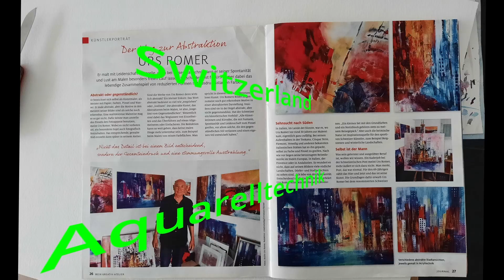Winter Dreamland - das moderne Aquarell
Urs Romer  Artist   Switzerland